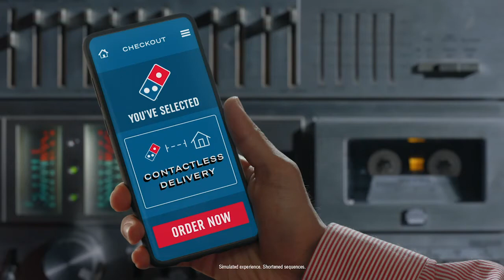We started the delivery business over 60 years ago so you know we are the brand you can trust!